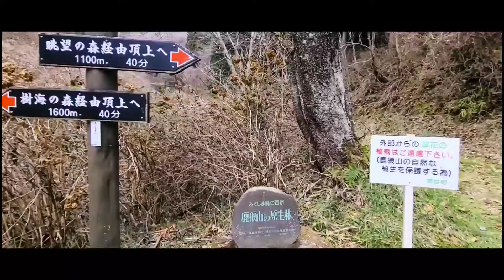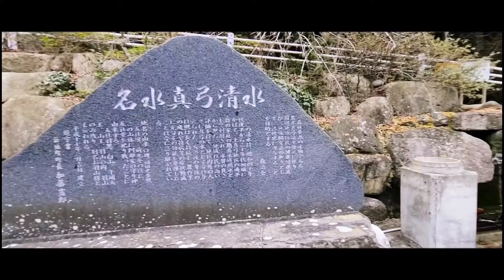#92【福島県 新地町】鹿狼山、新地三清水の魅力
鹿狼山、新地三清水の風景動画です。